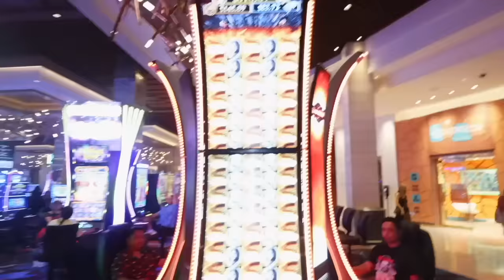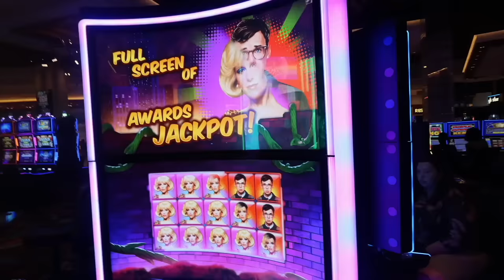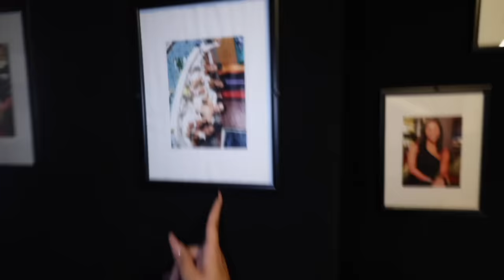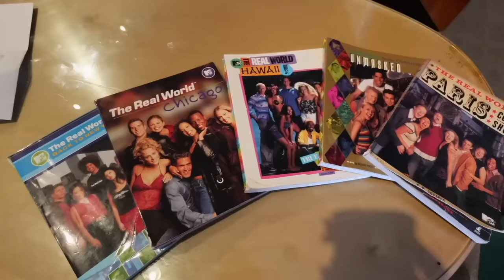JAYMES MANSFIELD ON THE SCENE: "THE MTV REAL WORLD" LAS VEGAS SUITE!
Party in the Real World Suite! Don't mind if I do! We are getting real mama, as I show off the gorgeous Palms hotel and the Glam Party here in Las Vegas where I was a guest of honor. Let's see what happens when you put seven personalities in one house they stop being polite and start getting real. The seven personalities are all in my head.

FOLLOW MY @itsjustjamesokay CHANNEL!

CREDITS:

FILMED AND EDITED BY    @ErnieReyyTV

Outro & background music by my hot and talented music man @tylrcmpbll on instagram.

VIDEO BROS:  @JAYSON.MICHAEL @SHYLLONMELATTI & @GINGERNETICS  & @MRTEDDYBEARGRR INSTAGRAM

BACKGROUND BY EVE6000

JAYMES MANSFIELD LOGO'S  by Jon Warobick @JONWAROBICK ON INSTAGRAM

links, which means that if you click on one of the